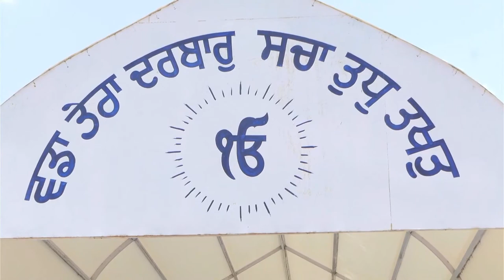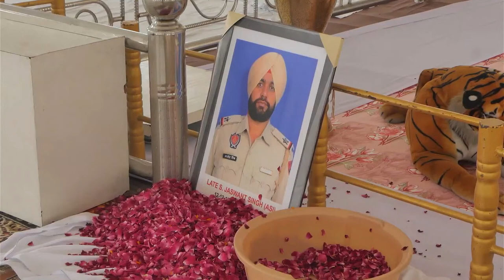LIVE ANTIM ARDAS SH. Asi JASWANT SINGH MANJER Vpo Burj Sidhwan contect 9888154289